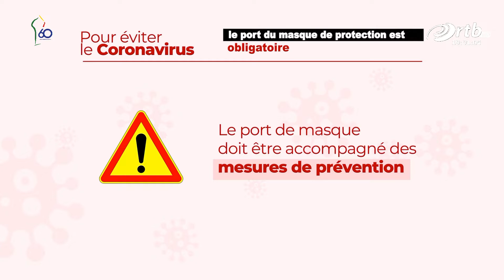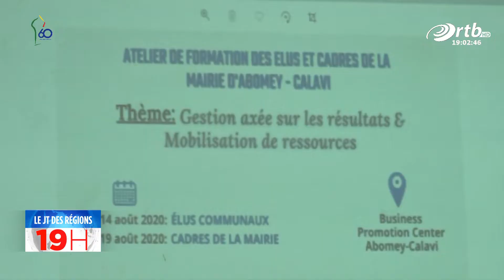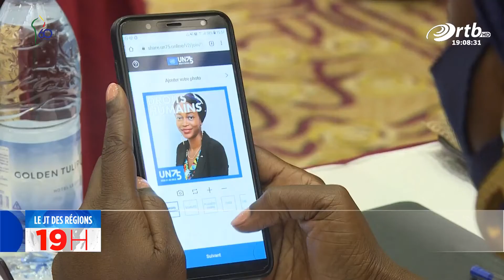JT des régions du 13 août 2020